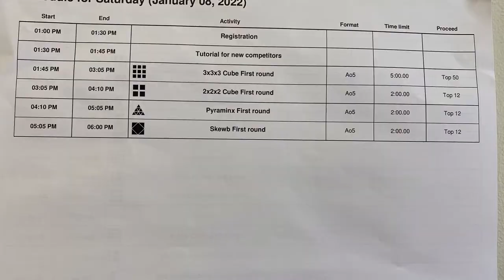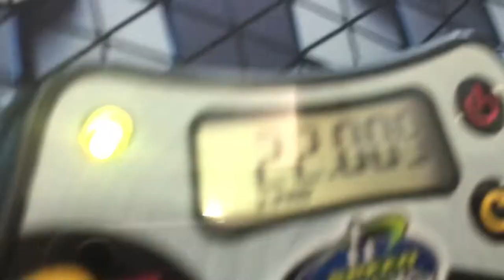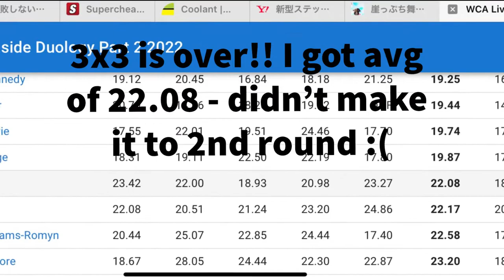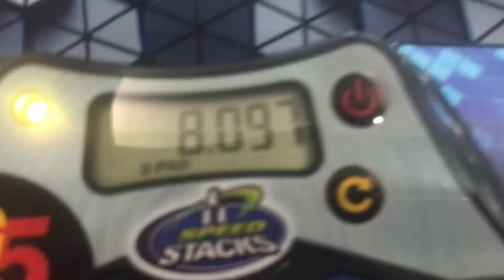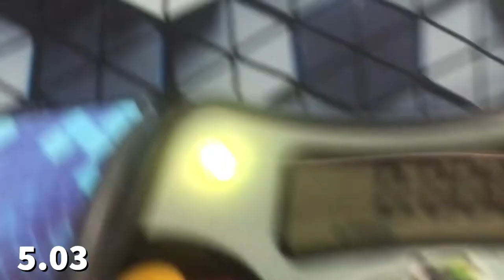Northside Duology Comp Vlog Part 1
This is Lucas' comp vlog for day 1 of Northside Duology Part 2

Huge thanks to Ming (a.k.a Tingman) and Speedcubing Australia for organizing and Edward, Ethan, and Patrick for delegating this competition. Also thanks to Kerrie who unfortunately couldn't make the competition.

Mains:
2x2: Qiyi X-man flare
3x3: Gan 356 M